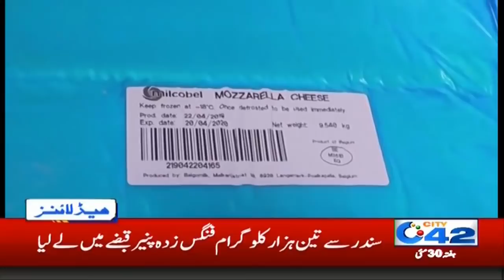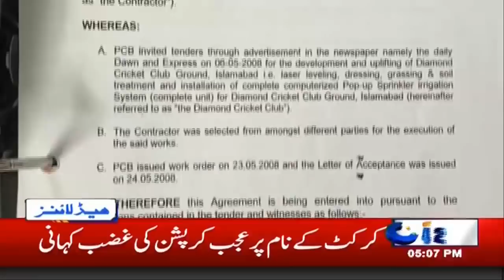5pm News Headlines | 30 May 2020 | City 42